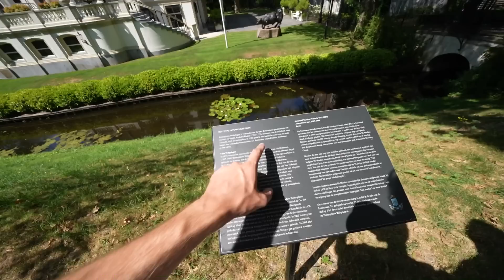IK HEB EEN DOMME FOUT GEMAAKT..